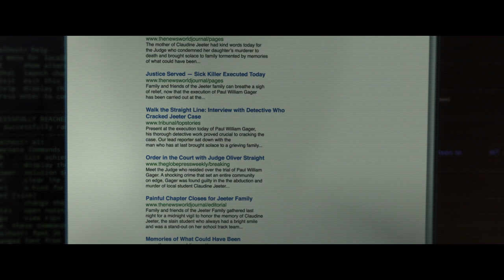American Hangman | Official Trailer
2 men are chained up in a basement. The captor has cameras aimed at them and is streaming it on the internet - turning it into a "trial" on the held, retired judge's last court case. The viewers become the jurors.

Cast: Wilson Coneybeare
Director: Donald Sutherland, Vincent Kartheiser, Oliver Dennis
Genre: Crime, Mystery